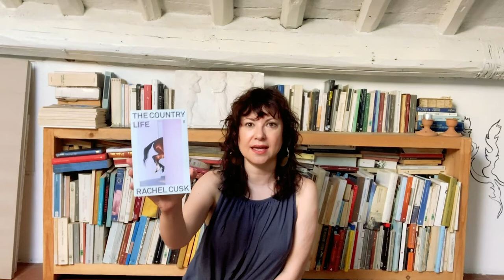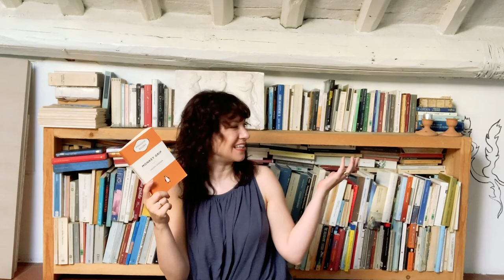Catch and Release- Rome Edition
Also known as the “wet hair, don’t care because it’s hot in Rome” edition. ; )

This was filmed on June 28th, but the wifi was so poor, it wouldn't upload.

Just a quick vlog to talk about our first 1/2 day in Rome and what we found in a lovely bookstore.

Books mentioned:

Caught Books:
The Forester’s Daughter by Claire Keegan
84, Charing Cross Road by Helene Hanff
The Country Life by Rachel Cusk
 Arlington Park by Rachel Cusk
The Italian Girl by Iris Murdoch
Dark Fire by C.J. Sansom (Matthew Sharlake #2)

Release Book:
Monkey Grip by Helen Garner